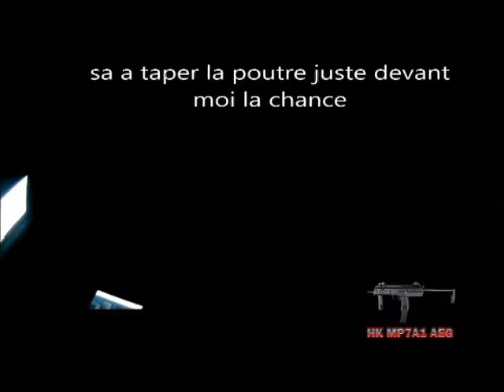[AirsoftFR] OP Othis(77) 18/01/2014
J utilise une MP7 A1 H&K AEG et un 1911 CO2
je filme avec une GOPRO HD Hero1
Talkie-walkie midland G7

on se retrouve pour une nouvelle partie d airsoft dans le 77

donc voila je m apel damien j ai 17 ans je sais je suis mineur et normalement j ai pas le droit d avoir de replique mais sur terrain priver sa passe donc bref de blabla abonne toi et like pour encourager mes debut sur youtube et bonne video